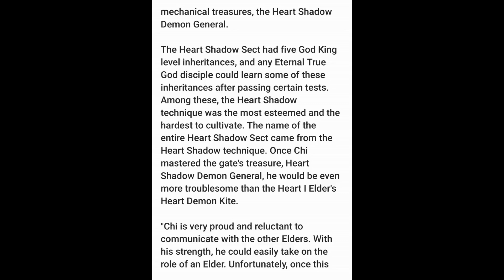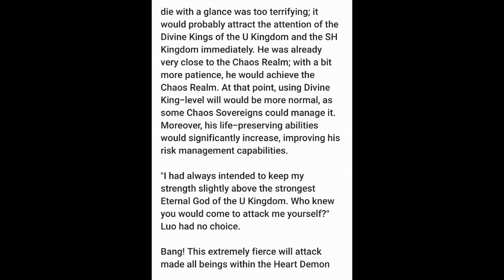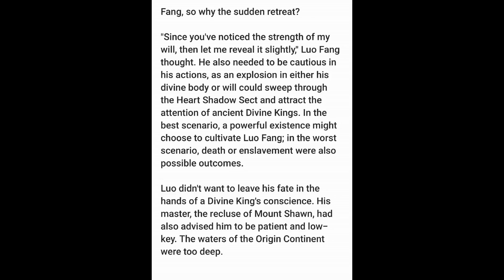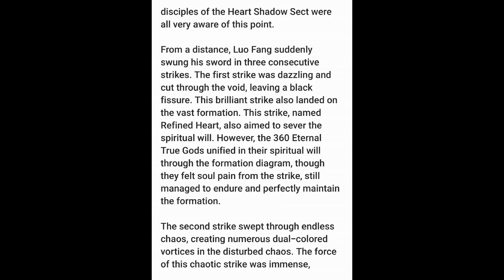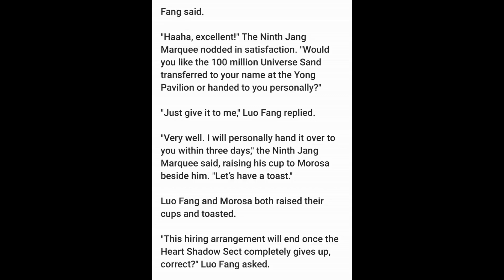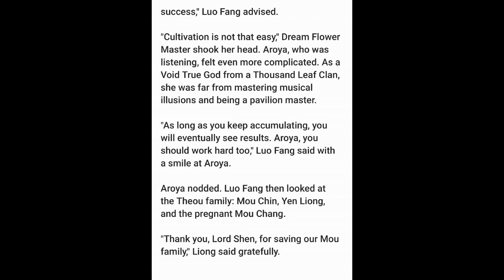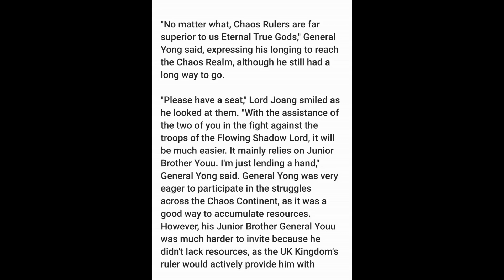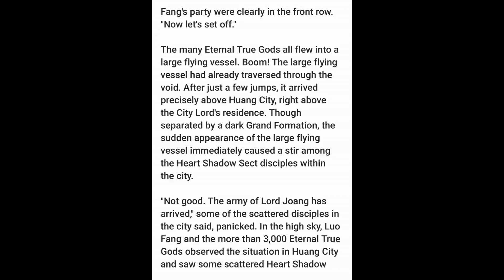Swallowed Star 2 : Origin Continent : Chapter: 86-90 [ENGLISH TRANSLATION] Novel